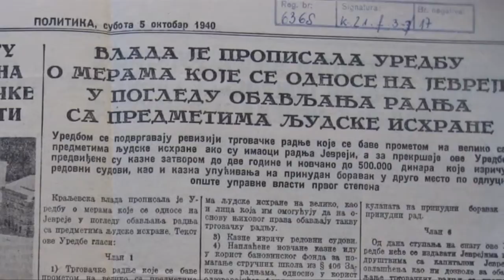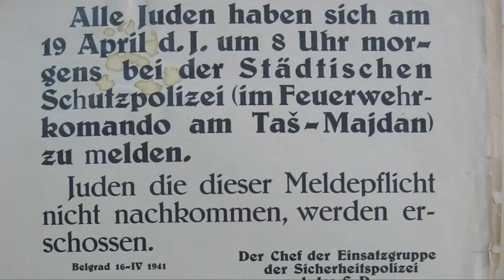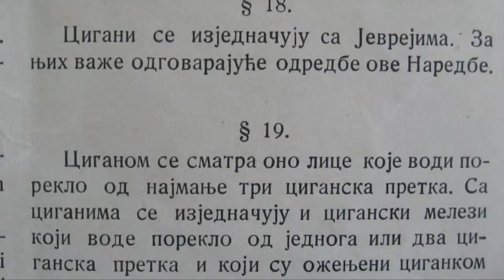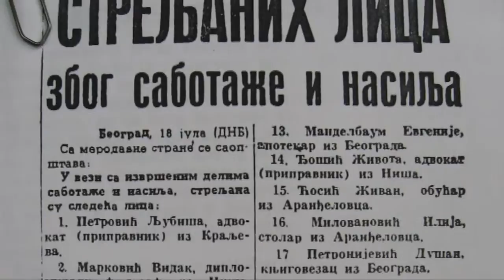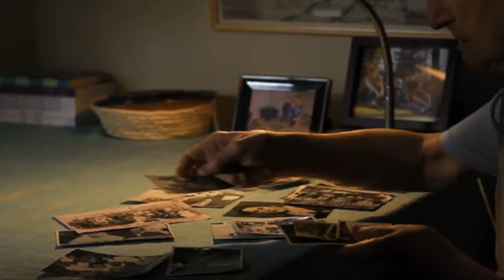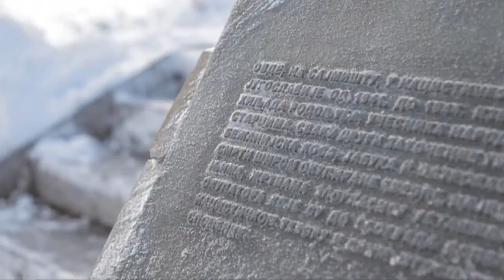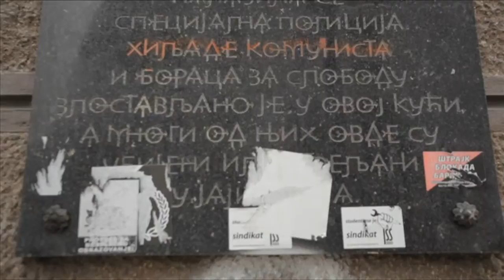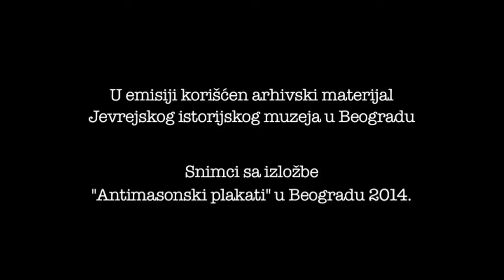Adresa Logor, drugi deo: Znaci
Projekat, Protiv zaborava – četiri logora II Svetskog rata u Beogradu, bavi se kulturom sećanja; sećanjem na četiri koncentraciona i logora smrti u II Svetskom ratu u Beogradu. Istorija logora i njihove žrtve instrumentalizovani su od strane političkih partija još od 80ih godina prošlog veka, a inicijative nevladinih organizacija da se obnove sećanja mediji i političari su uglavnom ignorisali. Na osnovu evropskih iskustava u obeležavanju sećanja na II Svetski rat, projekat će razmotriti različite konceptualne, etičke i političke pristupe u predlozima za obnavljanje sećanja na beogradske logore.